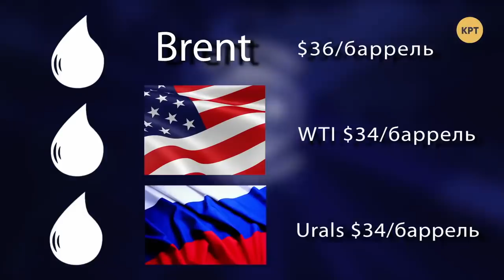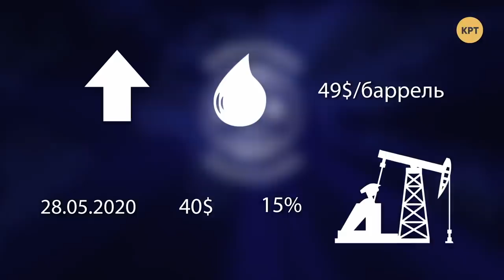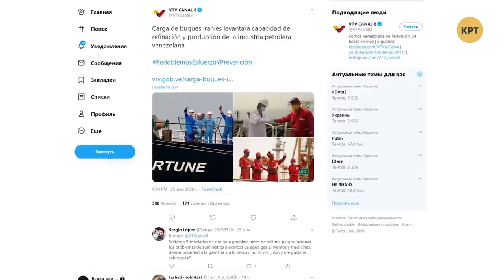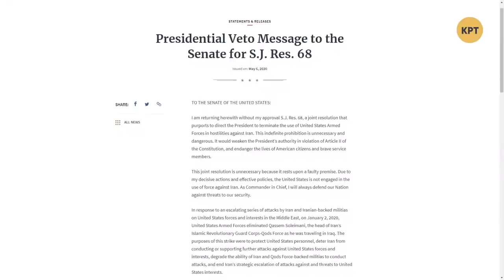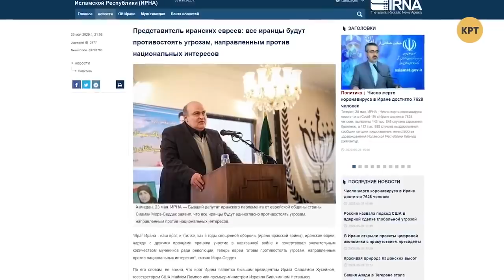Иранские танкеры победили американское эмбарго // Дмитрий Джангиров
Дмитрий Джангиров в еженедельном выпуске программы "Международная панорама" сделал обзор ситуации вокруг ценовых войн на рынке нефти. Так, цены достигли своих докризисных показателей, но сланцевики США были вынуждены сократить добычу.